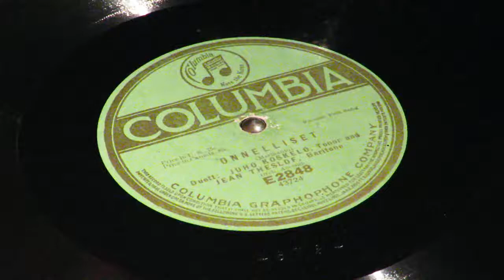«Onnelliset» - Juho Koskelo and Jean Theslöf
Columbia E2848
New York City.  January 1916